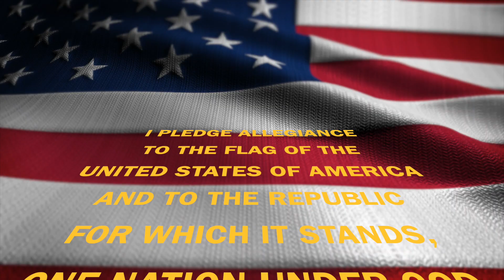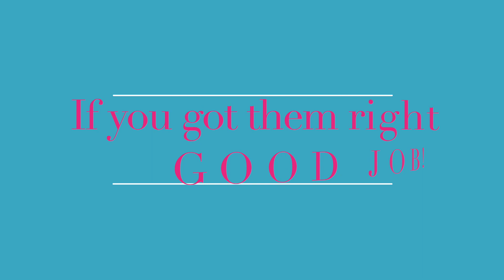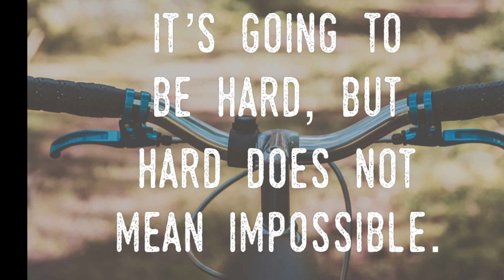Morning Announcements 9-24